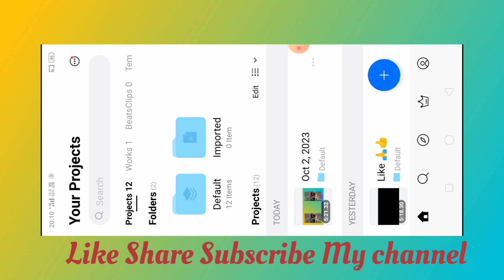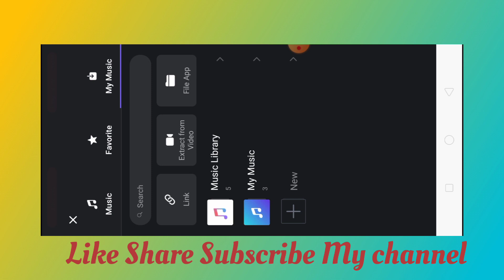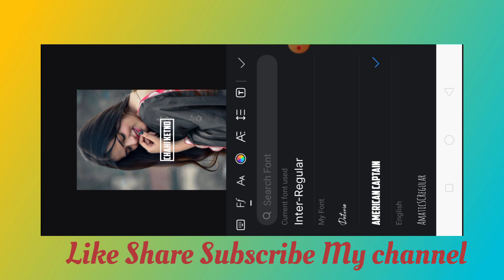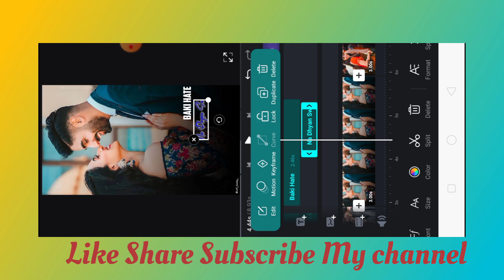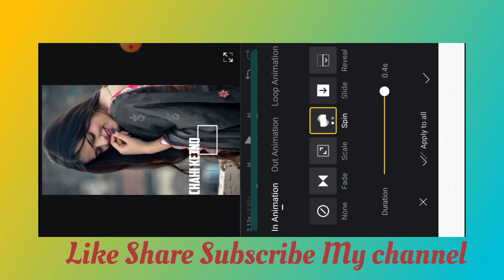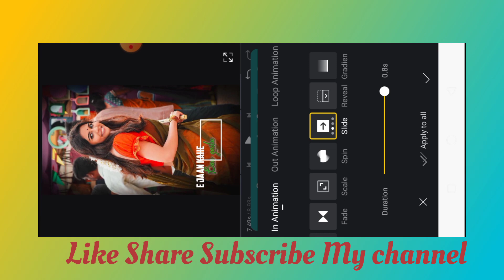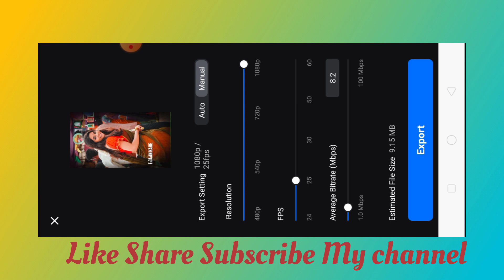How To Create Couple Lyrics Video With Vn || Technical Moon 87 || Couple Lyrics Video Edit vn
couple lyrics video editing capcut
instagram trending lyrics video editing capcut
trending lyrics video editing capcut
photo lyrics video editing capcut
aesthetic lyrics video editing capcut
love song lyrics video editing
instagram trending reels video editing
ink effect lyrics video editing
instagram trending lyrics status video tutorial
instagram trending lyrics font download
new trending lyrics video editing
new trending ink splash lyrics reels video editing
couple lyrics reels video editing
ink splash lyrics video editing
lyrics video editing
ink transition effects reels tutorial
ink effect reels editing
instagram trending couple lyrics reels tutorial
trending couple lyrics reels tutorial
shorts
romantic love lyrics reels edit
viral couple lyrics reels
photo lyrics video editing alight motion
photo lyrics video editing inshot
instagram couple aesthetic reels editing
edit reels like anup_x3
reels tutorial
new trending full screen lyrics video editing in capcut
message trending lyrics video editing in capcut
instagram trending lyrics editing alight motion
trending lyrics alight motion editing
instagram lyrics video editing alight motion
instagram reel lyrics video editing
instagram lyrics video
instagram typing lyrics status video editing
insta reel lyrics video editing
instagram reels lyrics editing
instagram story lyrics editing
instagram trending reels lyrics video editing
instagram trending lyrics reels video editing
instagram reels lyrics video
new viral instagram reels lyrics video editing in alight motion
amar editz
viral lyrics video editing
sheeran
photo lyrics video editing
ed sheeran official video
instagram lyrics video edit alight motion
instagram lyrics reels kaise banaye
instagram lyrics ink effect video editing
reels editing
trending reels tutorial
instagram romantic reels tutorial
romantic love reels video editing
most viral lyrics reels tutorial
lyrics reels tutorial
couple lyrics reels editing
viral couple love reels video editing
ed sheeran subtract
trending romantic love lyrics reels
romantic couple reels editing
couple love reels
couple lyrics reels tutorial
romantic love lyrics reels video editing
new trending instagram couple lyrics reels video editing
ed sheeran live
ed sheeran album
trending text lyrics editing
instagram trending couple video editing alight motion
instagram trending couple video editing capcut
instagram trending glow text lyrics editing
trending text lyrics editing capcut
instagram trending text lyrics editing
ed sheeran divide
ed sheeran perfect
kohluuh lyrics video editing in capcut
ed sheeran 2017
instagram trending chatting video editing
lyrics video editing in capcut
ed sheeran boat
chatting lyrics video editing capcut
chatting lyrics video editing
capcut lyrics animation video editing
lyrics animation video editing
how to make lyrics video tutorial
lyrics video tutorial capcut messenger
lyrics video tutorial capcut
whatsapp chat lyrics video editing
aesthetic lyric video tutorial
chat lyrics video editing tutorial
chat lyrics video editing capcut
ink effect
instagram new trend
trending reels video edit
subtract ed sheeran
ed sheeran music video
ed sheeran